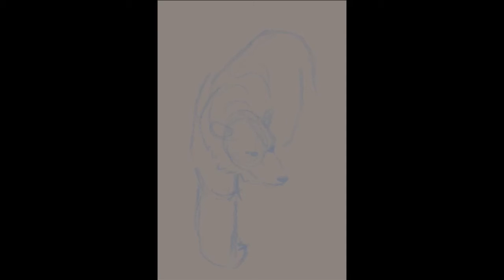Polar bear speed paint